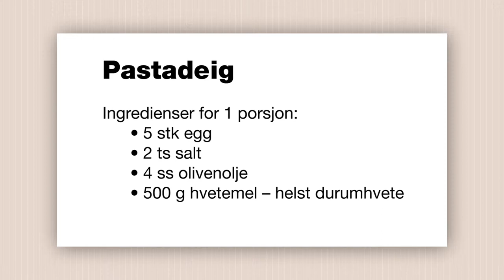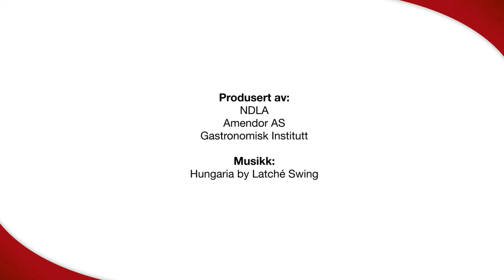Pasta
Pasta er gjerne laget av fullkornsmel, og er en vanlig del av det norske kostholdet.